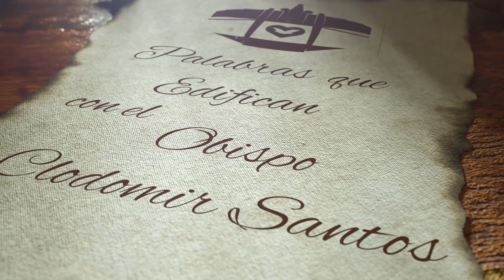Palabras que Edifican - con el Obispo Clodomir Santos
“El don del Conocimiento”

El Espíritu Santo le da el conocimiento de la voluntad de Dios.

Hay que buscar este conocimiento, que viene de Dios y así poder tomar las decisiones correctas para su vida.

Venga y aprenda más con estas palabras que edifican.

Estamos ubicados en el 703 S. Broadway Los Angeles, CA